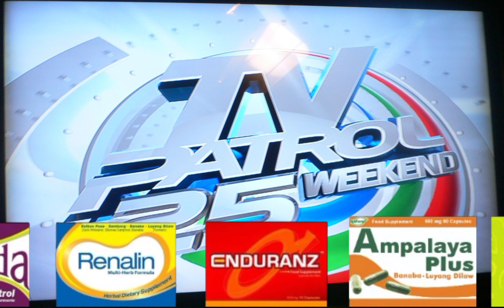TV Patrol Weekend - Closing Credits [JUN-29-2013]